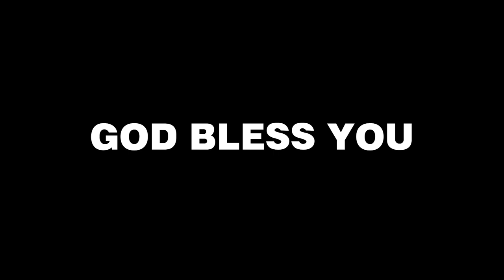Charanake | Offertory Song | Fr. Sanjay Kumar F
This song depicts about forgiveness. No matter what we see, God sees our heart. Before sun slips from the day, let's asks God for heart that loves everybody and forgives. We shall forgive others, this is what we should do even when God has forgiven us and paid for our freedom.

Production  : Stuti Sambrama
Lyrics and Music : Rev. Fr. Sanjay Kumar . F
Orchestration : Johnson
Chorus   : Rev. Fr. Sanjay Kumar . F
            Kiran
            Nithish Pinto
            Sinthya Sebastine
            Sherly Anto
Videography  : Anil Jacob
            Salbin
Editing   : Britto Ezekia
Mixed & Mastered at  : S. P. Studio, Bangalore.
Sound Engineer  : Sathish Babu
Recorded at  : Mid Studio Mysore
           Sound engineer – Chandru

Special Thanks to Rev Dr. Bernard Prakash Barnis